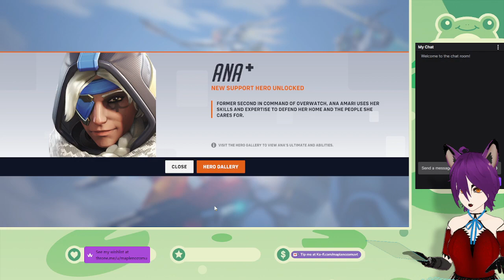Overwatch 2 time baby!!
I got in. I got mad. I quit. Audio may be Borked